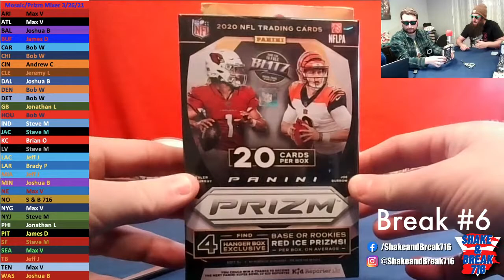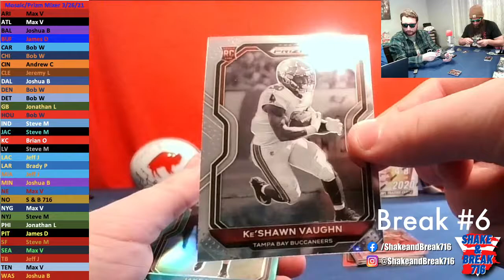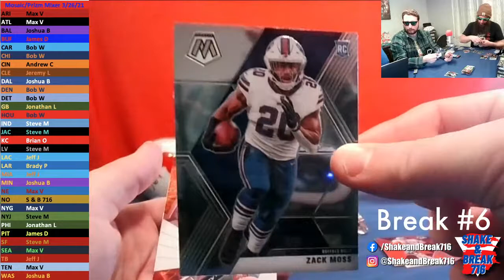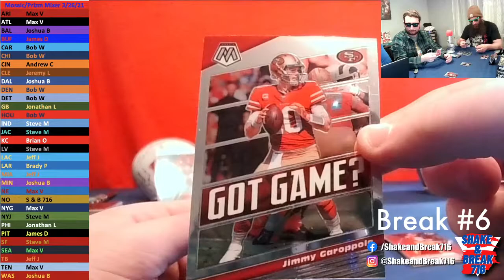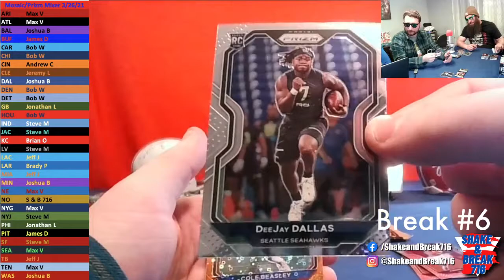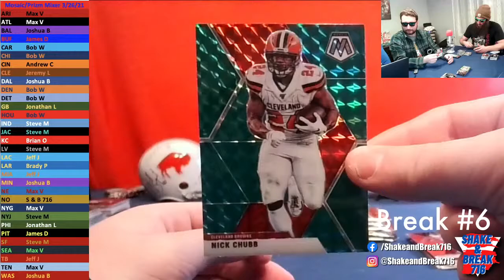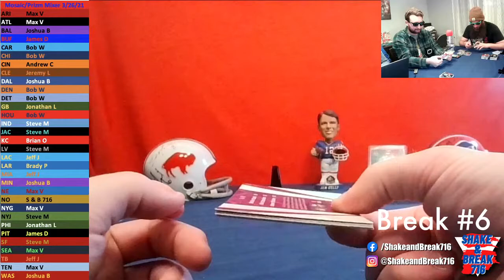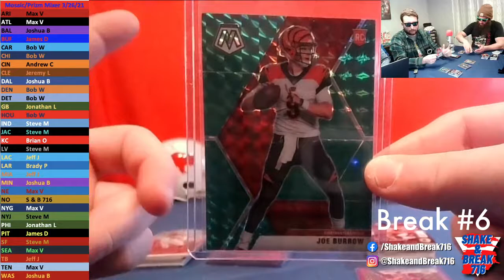Shake & Break 716 - Break # 6 - NFL Mosaic/Prizm Mixer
Please give us a like on our Facebook page and a follow on our Instagram to see when we'll be doing our next break!

This is for the break on 3/26/21, we are breaking two NFL Mosaic Blaster Boxes, one NFL Prizm Blaster Box, and two NFL Prizm Hanger Boxes.